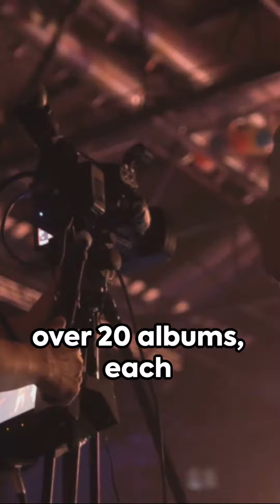BTS: A Melodic Journey Through 15 Hits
In this video, we're going to take a look at the popular K-pop band, BTS. BTS is composed of seven members who make up one of the world's most popular K-pop bands.

From their catchy tracks to their fun videos, BTS has quickly become a global sensation. In this video, we'll take a look at their 15 hits, from "No More Dream" to "Spring Day." If you're a fan of K-pop, then this video is a must-watch!